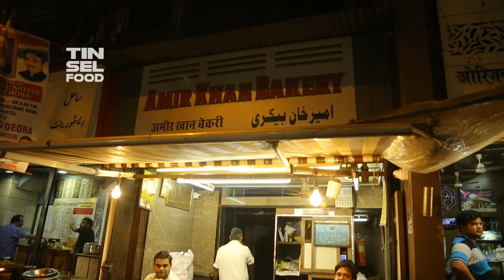Lamba Pav – Khameeri Naan Flat Bread made in bakery in Mohammed Ali Road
Lamba Pav – Khameeri Naan Flat Bread made in bakery Mohammed Ali Road...

There are only 3 – 4 bakeries in Bombay that make original Khameeri Naan..

These breads are freshly baked every day in limited quantity and have very cult following … their taste is unlike any other bread you have tasted before.. the center around the crust has a very dense texture and so is the flavours.. the bread is very porous and can absorb the qourma saalna or curry as you call it in good quantity in its texture.. the flavours of the bread is strong and cut in barfi or gaadi style shape..  The bread is very thick also in and the upper layer has a very soft and crust to it and is glazed with egg , oil & ghee so it gets darkish cooked color when it is baked up…
These breads are sold in Laadis, (crates of bread) by the dozen...

Price of 1 Portion Bread (1 Dozen Lambaa Pav) Rupees: 24 per dozen